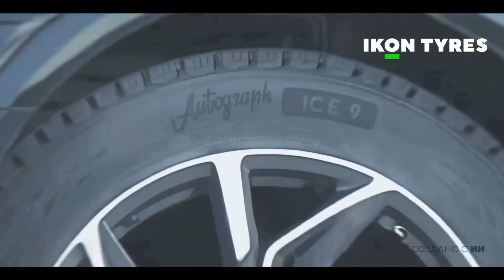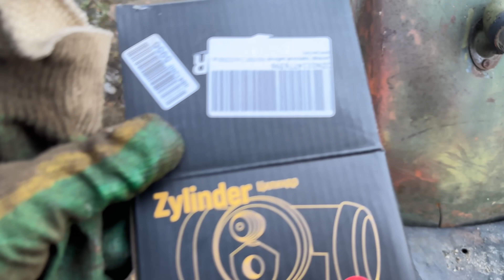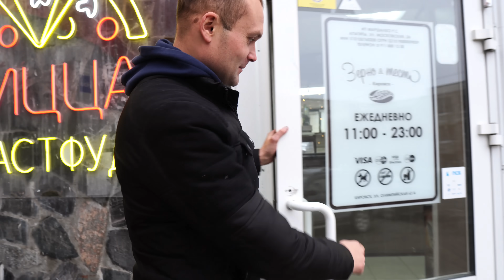НА ЧТО СПОСОБЕН ГАЗ 63А. БОЛОТО.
Зимние шины Ikon Tyres – надежное качество от легендарного производителя. Мы изменили только имя и сохранили проверенные рецептуры, технологии, высокотехнологичное оборудование и
команду профессионалов. Выбирайте шины, проверенные временем